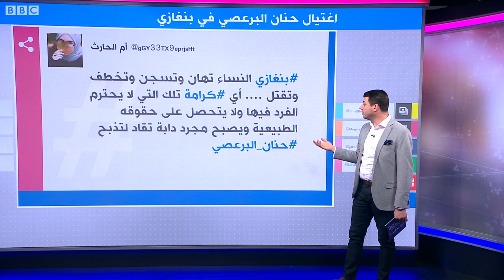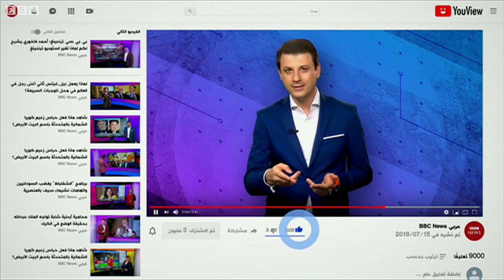اغتيال الناشطة والمحامية حنان البرعصي في بنغازي يشعل موجة غضب في ليبيا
اغتيال حنان البرعصي يشعل موجة غضب في ليبيا
اشتعلت التعليقات الغاضبة والمنددة بعد مقتل المحامية والناشطة الليبية حنان البرعصي. واغتيلت  البرعصي بالرصاص في وضح النهار في أحد أكبر شوارع مدينة بنغازي شرقي ليبيا